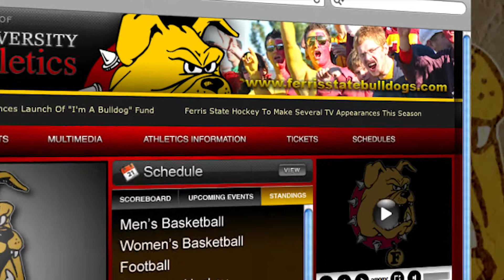Ask A Bulldog - Football #1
Social Media Corespondent Kara Hess asks some of our football players questions from our fans on Facebook in our first edition of Ask A Bulldog.